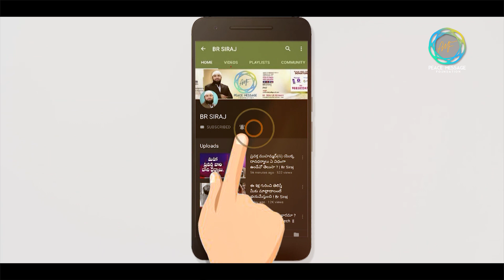‘దేశభక్తి’లోనూ ఏమిటీ వివక్ష? మనం మర్చిపోయిన స్వాతంత్ర్య సమరయోధులు ? Br Siraj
We are indians || Br Siraj PMF